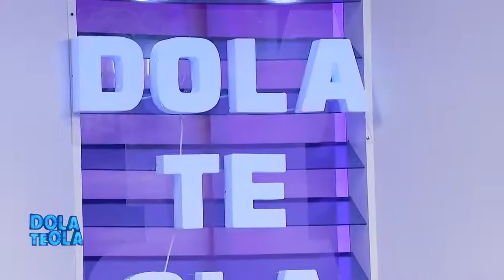Jozefina Topalli del te Ola, emocionohet nga nipi dhe flet per nenen qe i nderroi jete nga Covidi